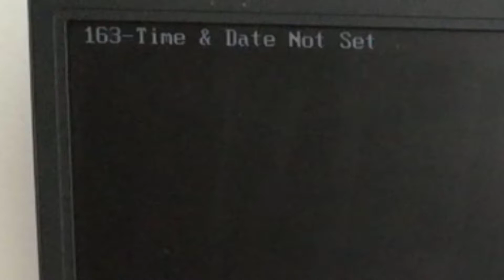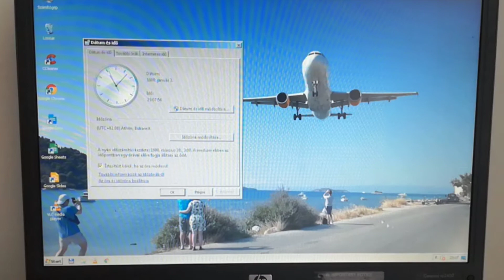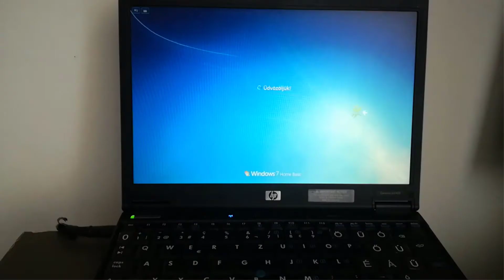How to replace the BIOS battery for the HP Compaq nc2400 Notebook redigitt Ep.340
How to replace  the BIOS battery for the HP Compaq nc2400 Notebook PC

The price of one "coffe cup " was set at the minimum value of  1$.
Your support is optional, but for me every penny counts, because I earn a little bit above then the minimum wage :)

09 How to Fix Car door key won't turn or car door key is hard to turn
11 How to enter in BIOS change the boot order HP Compaq dc7800 ultra slim desktop PC

HP Compaq dc7800 replace BIOS battery, CPU upgrade, RAM upgrade playlist

Lidl PARKSIDE, POWERFIX Profi, CRELANDO tools unboxing & testing

Kaufland Unboxing: Visbella Headlight Restoration Kit

Testing Visbella Headlight Restoration Kit

Subtitles: English
For other languages please use the youtube auto-translate option.

Music credit
Silent Partner -Daisy Dukes